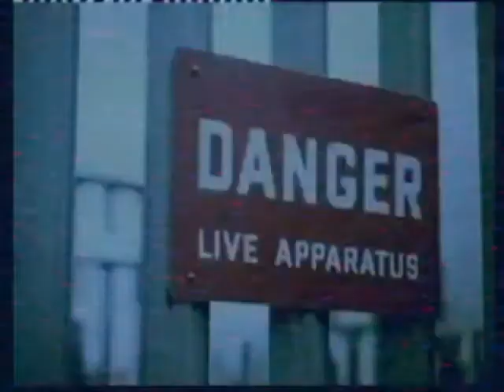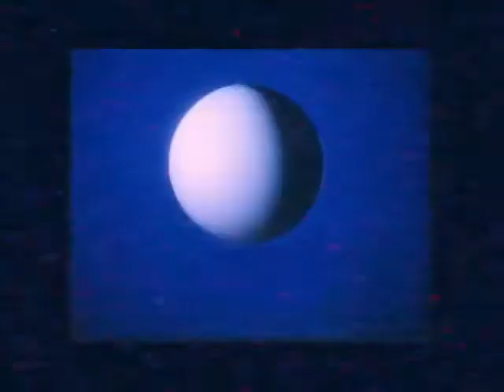British Public Safety Film 1982 - Playing Safe - Electricity Substations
Median has always been at the heart of British Public Safety and has promoted PSF (Public Safety Film) distribution both through direct broadcast and VHS mediums in schools.